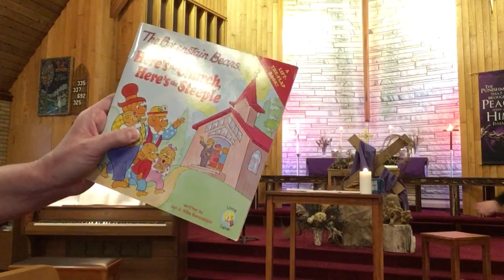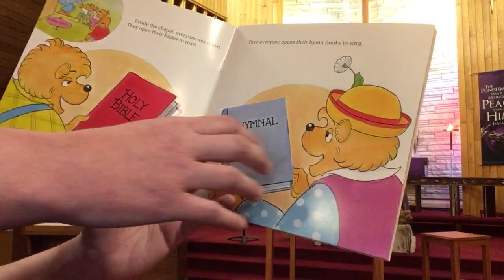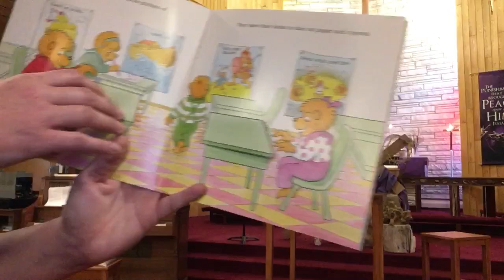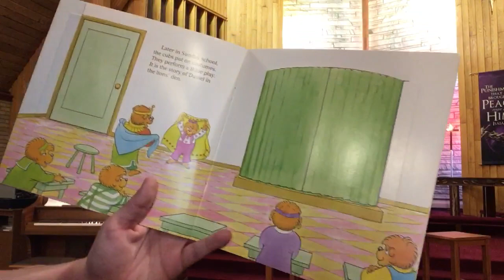4th Sunday in Lent